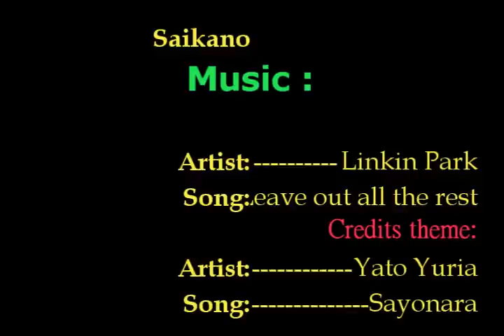Saikano AMV - Leave out all the rest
It´s about frikkin time i´m done with this...shesshh...
oh yeah i finnaly got Sony Vegas *yay*it´s my first time using vegas so please dont be too harsh with the comments ^^" or  my self estime completly cease to exist lol

so yeah...enjoy the vid,plese comment and/or rate if you want to .

WARNING: THID VIDEO IS PURELY FAN-MADE/FAN-BASED AND IS IN NO WAY ASSOCIATED WITH THE ANIMATION COMPANY,ANIME CREATOR OR MUSICAL ARTISTS.PLEASE SUPPORT THE OFFICIAL RELEASE AND THE MUSCIAL ARTISTS!
THIS VIDEO IS PURELY FAN-BASED AND I DO NOT CLAIM OWNERSHIP OF ANY ANIME SERIES, CHARACTERS OR SONG USED IN IT.
SAIKANO BELONGS TO TAKAHASHI SHIN AND GONZO DIGIMATION